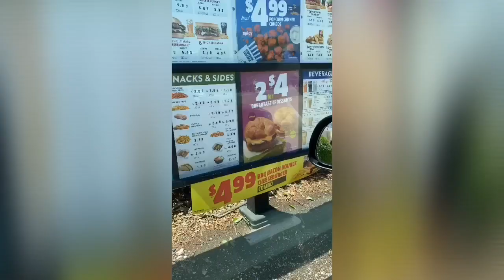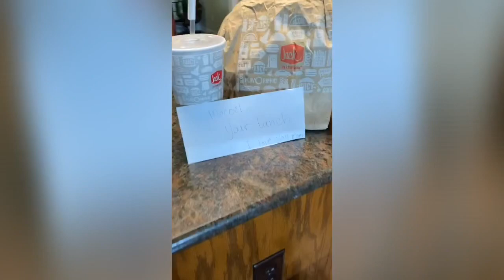Mom’s PRANK revenge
My son pranked me once and now it is pay back
This is mom’s prank revenge 😂😂😂

I am not that good lol
But at least I got him 😂😂😂😂